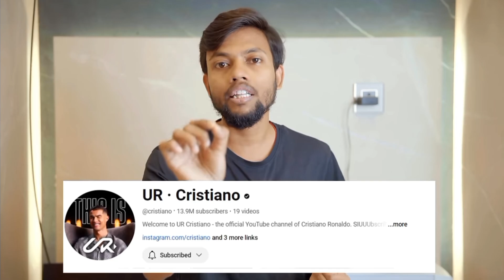Shoking : 1 दिन में 20 Million Subscribers😱 2 दिन में 100 Million Subscribers 😰 || Cristiano Ronaldo